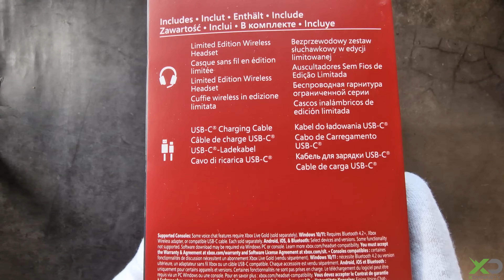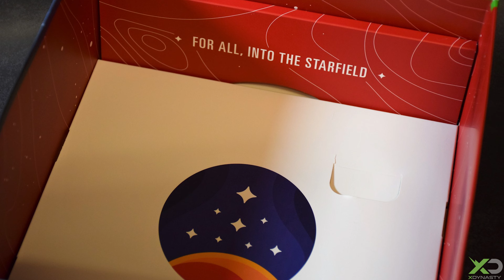Unboxing | Limitiertes Starfield Headset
In diesem Video packen wir das limitierte Starfield Headset für die Xbox aus.